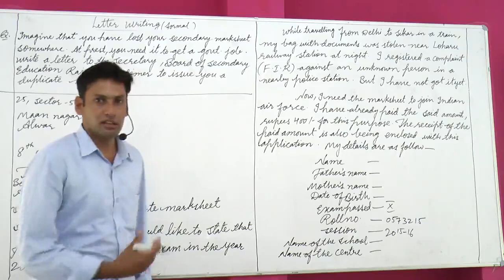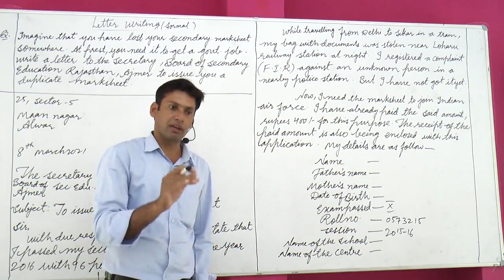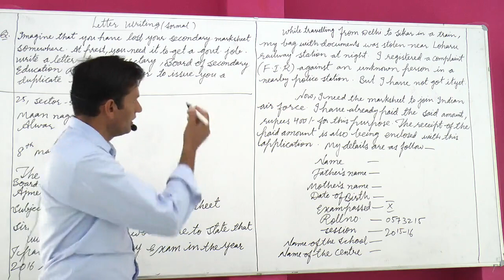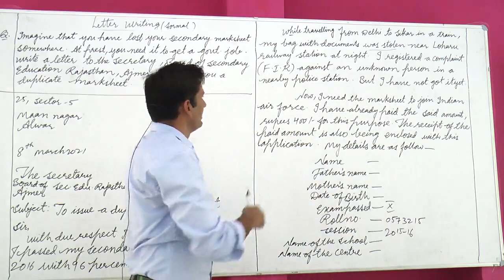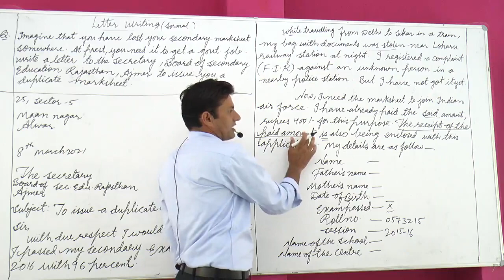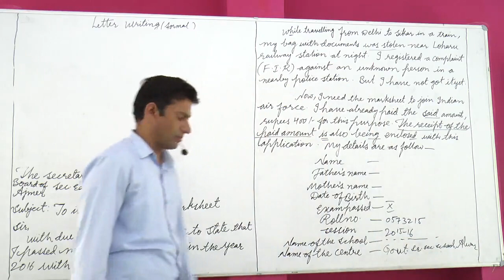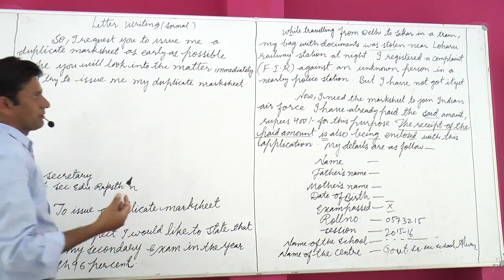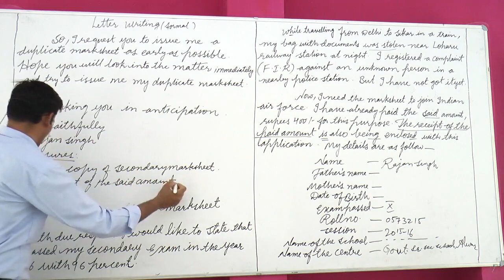Letter to the secretary, Board of secondary education,(To get a duplicate marksheet)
By Kharinta sir